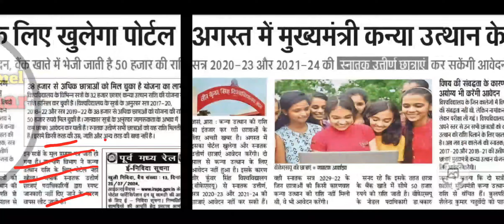Bihar Graduation Pass Scholarship 2024 | Mukhyamantri Kanya Utthan Yojana Online Apply 2024 | #50000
1. "Get ₹50,000 scholarship for graduation pass students! Apply online now!"
2. "Mukhyamantri Kanya Utthan Yojana - Graduation Pass Scholarship 2024"
3. "Graduation Pass Scholarship 2024 - Online Application Process"
4. "₹50,000 Scholarship for Female Graduates - Apply Now!"
5. "Graduation Pass Scholarship - Eligibility, Documents & Last Date"
6. "Bihar Govt Scholarship 2024 - Graduation Pass Students Apply"
7. "Graduation Pass Scholarship - Selection Process & Criteria"
8. "Online Apply for ₹50,000 Scholarship - Graduation Pass Students"
9. "Graduation Pass Scholarship 2024 - Important Dates & Documents"
10. "FAQs - Graduation Pass Scholarship 2024 - Get Answers Here!"
11. "Success Stories - Graduation Pass Scholarship Winners"
12. "Graduation Pass Scholarship - Terms & Conditions Apply"
14. "Graduation Pass Scholarship - Online Registration Process"
15. "₹50,000 Scholarship for Graduates - Apply Before Last Date"
16. "Graduation Pass Scholarship - Benefits & Features"
17. "Mukhyamantri Kanya Utthan Yojana - Scholarship Details"
18. "Graduation Pass Scholarship - How to Apply Online"
19. "Graduation Pass Scholarship - Required Documents & Format"
20. "Graduation Pass Scholarship - Application Status & Tracking"
21. "Graduation Pass Scholarship - Scholarship Amount & Duration"
22. "Graduation Pass Scholarship - Renewal & Extension Process"
23. "Graduation Pass Scholarship - Cancellation & Refund Policy"
24. "Graduation Pass Scholarship - Grievance & Redressal Mechanism"
25. "Graduation Pass Scholarship - Helpline & Support"
26. "Graduation Pass Scholarship - Online Application Form"
27. "Graduation Pass Scholarship - Payment & Disbursal Process"
28. "Graduation Pass Scholarship - Tax Benefits & Exemptions"
29. "Graduation Pass Scholarship - Scholarship Agreement & Bond"
30. "Graduation Pass Scholarship - Performance & Monitoring"
31. "Graduation Pass Scholarship - Evaluation & Feedback"
32. "Graduation Pass Scholarship - Alumni Network & Community"
33. "Graduation Pass Scholarship - Career Guidance & Support"
34. "Graduation Pass Scholarship - Entrepreneurship & Innovation"
35. "Graduation Pass Scholarship - Social Responsibility & Impact"
36. "Graduation Pass Scholarship - Environmental Sustainability"
37. "Graduation Pass Scholarship - Inclusivity & Diversity"
38. "Graduation Pass Scholarship - Transparency & Accountability"
39. "Graduation Pass Scholarship - Governance & Management"
40. "Graduation Pass Scholarship - Future Prospects & Opportunities"